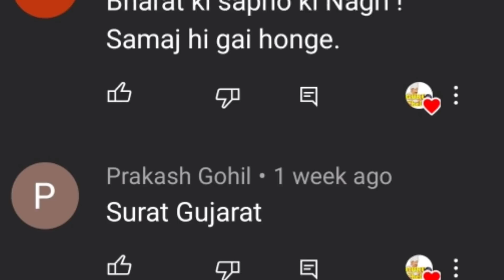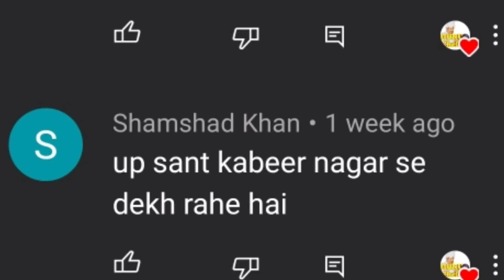सबसे पुराना jadu sikho,Guru Chela से Tricks,magic exposed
माला का जादू सीखो,
magic exposed
आप अपनी कोई भी पहेली या सवाल इस instagram पर भेज  सकते है

अब गुरु चेला पर आपको ट्रिक्स के साथ साथ घरेलु उपाय ( home remedies ) , ज्ञान की  बात और आयुर्वेदिक (Ayurveda) उपाय  भी साझा किये जायेंगे

magic exposed